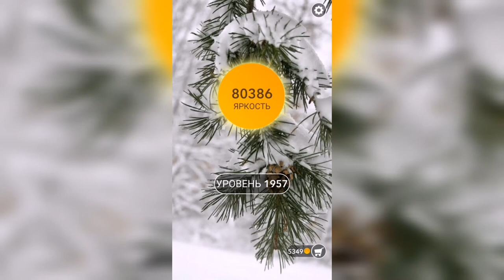Word / Слово Крест: Поиск русского кроссворда / Уровень 1957